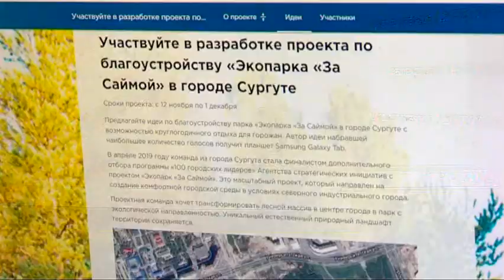Обсудили проект экопарка